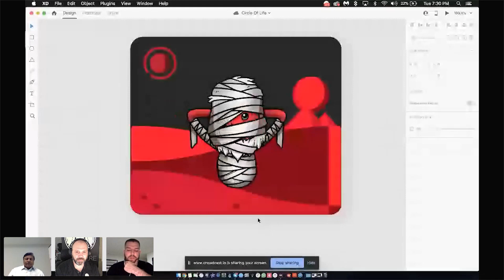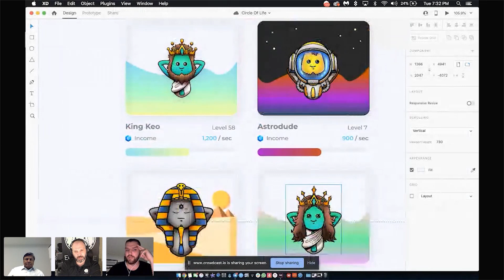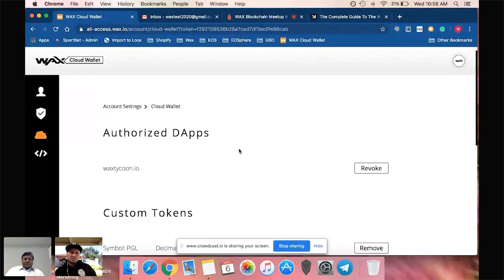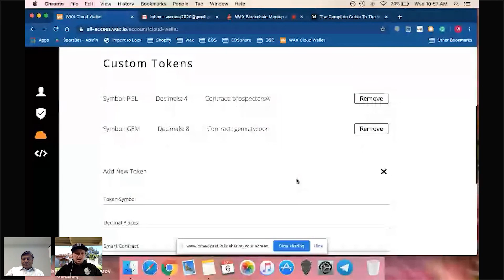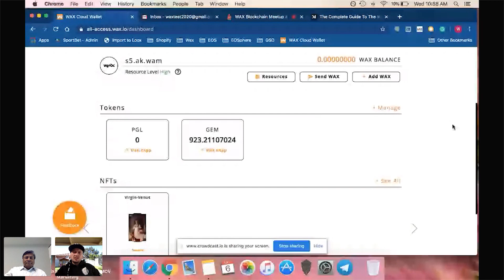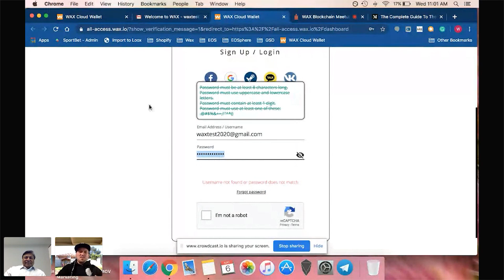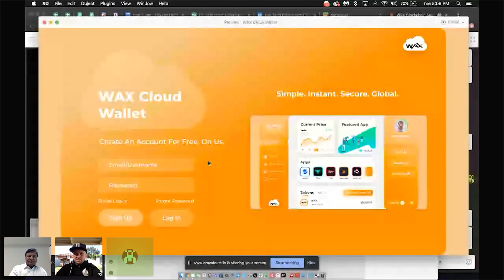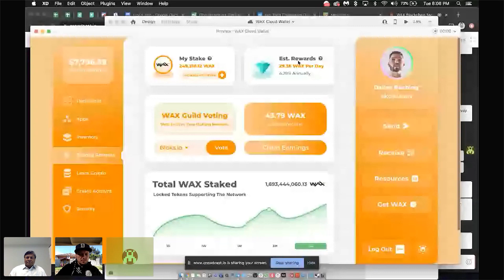WAX Blockchain Meetup #5 with Dallas Rushing - co-founder of Karma App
WAX Blockchain Meetup:
Please join our Meetup group here!

We are always available to answer any of your questiosn on our telegram channel!

Karma is social media for good! Karma incentivizes users to have beneficial interactions with the world, post them and receive Karma by other users upvoting their posts.
Karma was one of the earliest projects to launch on EOS. Karma has now migrated to WAX.
The goal of Karma is to focus the spotlight on people doing good things in the world.
Karma app is available on iOS and Android.